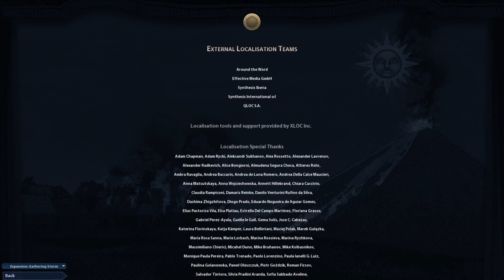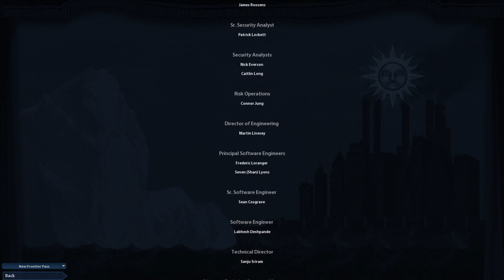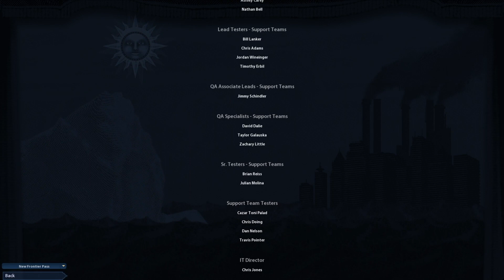The ending of the CivilizationVI